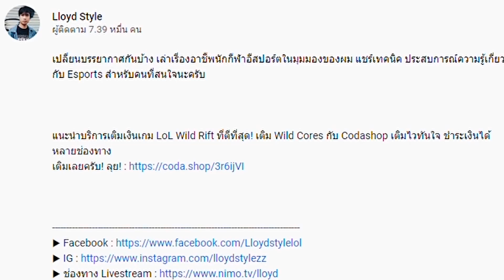Leona ซัพพอร์ตสุดปัง ดุดัน และอันตราย?! แสงอาทิตย์กระแทกเข้าหน้าศัตรูดังบั่ก !!! ☀ - LoL Wild Rift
ลองเล่นเกมแรก! Leona สกินเชฟกะทะเหล็ก

แนะนำบริการเติมเงินเกม LoL Wild Rift ที่ดีที่สุด! เติม Wild Cores กับ Codashop เติมไวทันใจ ชำระเงินได้หลายช่องทาง
เติมเลยครับ! จิ้มลิ้งค์เบาๆ นะครับ